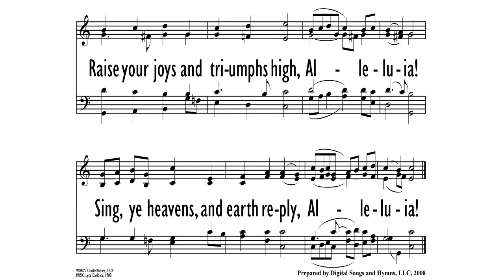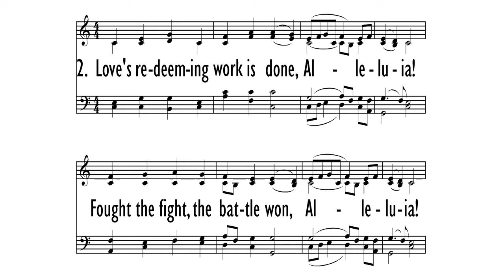Christ the Lord Is Risen Today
hymn,
Easter Sunday,
Parkway Baptist Church,
April 04,
2021